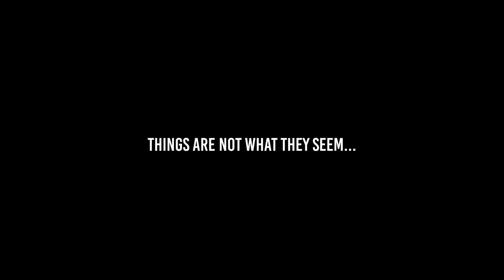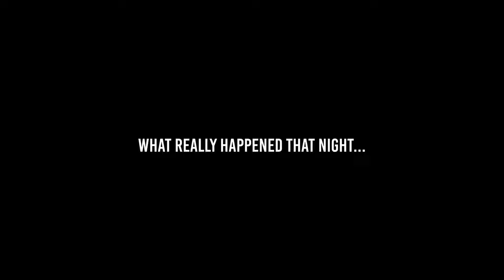Kento Bento — The Shocking Chinese Pork Bun Murders (Trailer)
A brand new Nebula Original from Kento Bento.